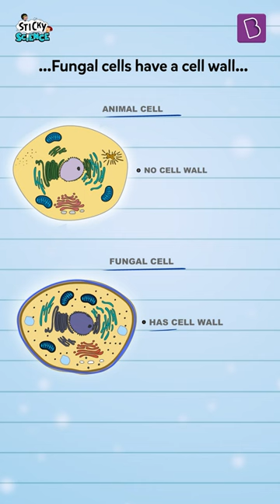Are fungi plants or animals? | BYJU'S Sticky Science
Fungi are an intriguing form of life that often leave people wondering whether they're plants or animals. If they were animals, mushrooms wouldn't be part of a vegetarian's diet, right? But they are also anatomically and functionally different from plants too! So what are Fungi?

Watch this episode of Sticky Science as Ruby's comedic musings on Fungi turns into a science lesson from Julie!